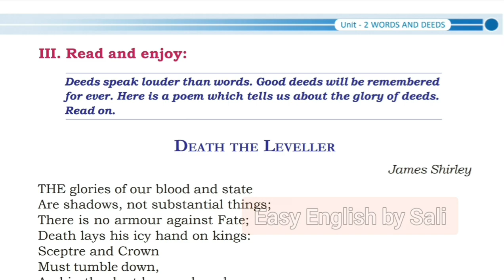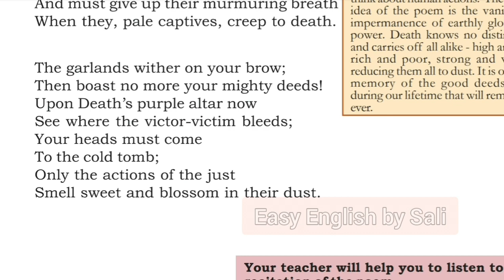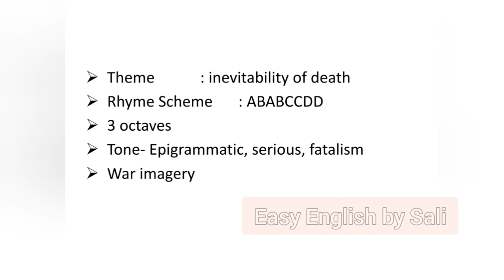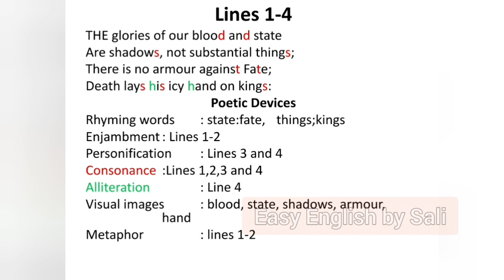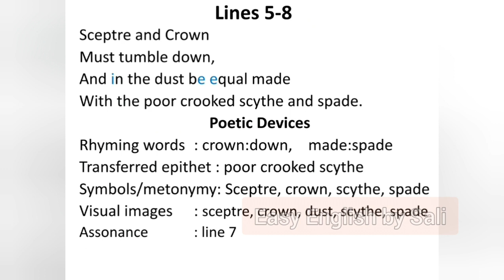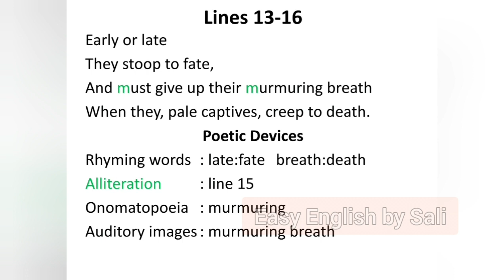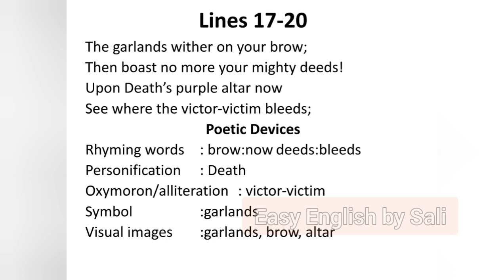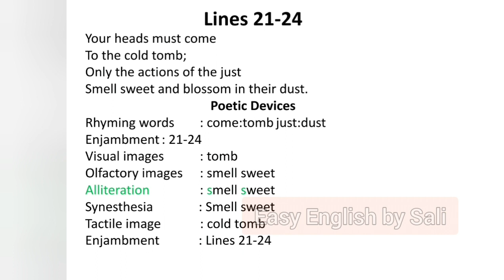Death the Leveller by James Shirley | Plus 1 English poem Malayalam meaning